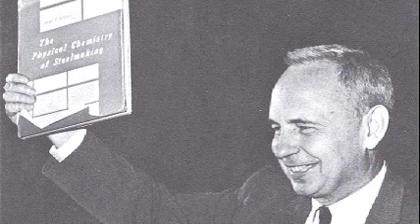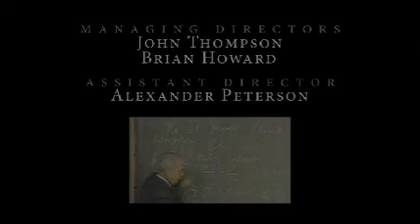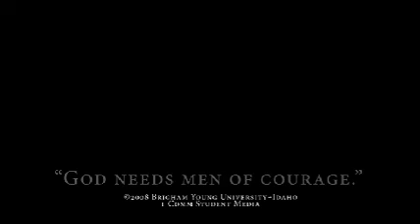MORMON SCIENTIST (AMP)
This is a selection of Mormon Scientist clips